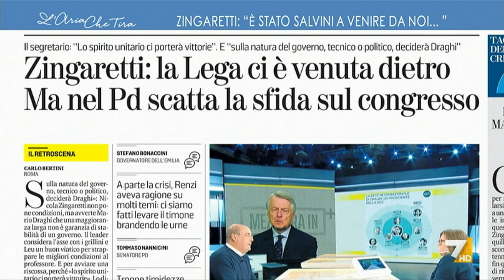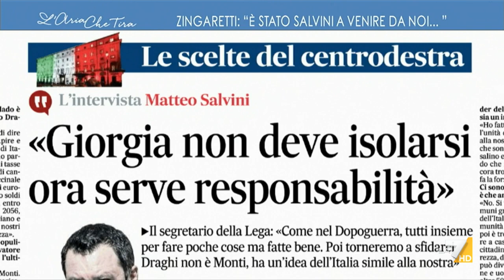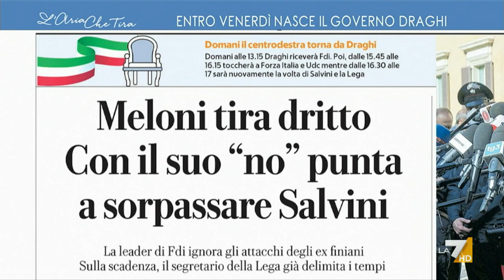Massimo Bitonci: "Mi tocca andare d'accordo anche con Parenzo...i miracoli di Draghi"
Massimo Bitonci (Lega): "Il PD non può pretendere una riedizione del governo Conte bis. Nel momento in cui c'è stato il fallimento della maggioranza e un richiamo esplicito di Mattarella è logico che la Lega ha fatto una scelta di campo e una svolta importante nell'interesse generale del Paese, i dati economici sono disastrosi".